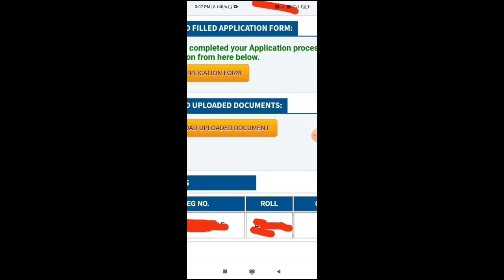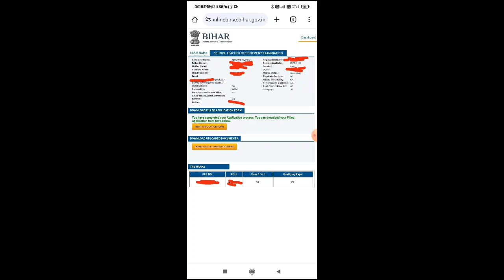MY BPSC SCORECARD😍-मैं कहाँ से हूँ✈️-कौन कौन सी books से पढ़ा📜- स्पेशल क्या किया- सिलेक्शन कैसे लिया🤗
DAY-02/03/04 विद्यालय सुधार कार्य प्रगति पर है🤩-हम सबको मिलकर अपने-अपने विद्यालय को मंदिर बनाना है🙏
जॉब के बाद माँ से पहली वीडियो कॉल 😥 - MISS YOU माँ😭 - miss you all😢
DAY-02 स्कूल में सुधार शुरू - गांव में शिक्षा के लिए जागरूक करना हमारा पहला मिशन - BPSC TEACHERS

HOW TO APPLY FOR PRAN NO./ NPS ACCOUNT - BPSC नवनियुक्त शिक्षक PRAN NO.कैसे बनायें - NPS कैसे बनायें

मेरा विद्यालय और ये समस्याएं😭 - अधिकारीगण की मदद की जरूरत है🙏-आइये मिलकर सुधार करते हैं😊BPSC TEACHER

मेरे स्कूल का पहला दिन- मेरा स्कूल😭- बहुत दयनीय स्थिति है😥 - आइए मिलकर सुधारे-BPSC TEACHER'S LIFE
MY FIRST INVITATION IN BIHAR🥰- छठ पर्व का पहला दिन - आपके लिए कुछ स्पेशल बातें - BPSC TEACHER'S LIFE
हम भी सरकारी हो गए🥰|| मिल गया सरकारी लवलेटर❤️(JOINING LETTER) || SELECTED AS A BPSC PRIMARY TEACHER😍

BPSC TEACHER'S FIRST TEMPORARY DUTY IN SCHOOL EXPERIENCE🥰- हमें कैसा स्कूल मिला - स्कूल में पहला दिन

FINALLY GOT A TEMPORARY SCHOOL😍- नयन सर का पड़ोसी जिंदाबाद-हमें कौन सा स्कूल मिला- BPSC TEACHERS LIFE

नदिया के पार🥰|| UP वाला घूमता बिहार😍 || श्री गंगा नदी और नाव का आनंद पहली बार❤️ BPSC TEACHER'S LIFE
MY FIRST PERFORMANCE ON THE STAGE🥰 - बिहार शिक्षक ट्रैनिंग कार्यक्रम- PTEC हवेली खड़गपुर मुंगेर बिहार

2 मिनट में तैयार TLM - प्यासा कौआ🥰- बिहार शिक्षक भर्ती ट्रैनिंग सेंटर से😍 - BPSC PRIMARY TEACHERS❤️

हमारी ट्रैनिंग के दौरान स्कूल OBSERVATION का पहला दिन🥰 PTEC शिक्षक बैच-02 हवेली खड़गपुर मुंगेर, बिहार

PTEC हवेली खड़गपुर मुंगेर बिहार शिक्षक भर्ती ट्रेनिंग सेंटरमें पहला सांस्कृतिक कार्यक्रम कॉमेडी नाटक🥰

देखो कौआ बोले कांव कांव...😂😂😂

प्यासा कौआ😂-बिहार शिक्षक ट्रेनिंग सेंटर पर हमने किया अपना पहला नाटक - -BPSC TEACHERS TRAINING CENTER

बिहार शिक्षक भर्ती में DV में न पहुचने वाले अभ्यर्थियों के लिए warning notice😡BPSC IMPORTANT NOTICE

बिहार शिक्षक ट्रेनिंग सेंटर पर मेरा पहला TLM🥰 ( ASSIGNMENT) - बचपन याद आ गया😋TRE TRAINING CENTER
बिहार में ट्रेनिंग पर नए शिक्षकों के DOUBT🤔 - आओ सब doubt clear करते हैं -BPSC TRE 2023 INFORMATION🥰

बिहार शिक्षक की ट्रेनिंग सेंटर में दिनचर्या🥰 - BIHAR में चौथा दिन - 🥰बोले तो एक दम जक्कास🤩 FULL DAY
बिहार शिक्षकों की खूबसूरत सुबह💐- TRAINING DAY-03 - सुबह हो गयी मामू रे मामू🥰 - raghav ke vlogs
आवासीय प्रशिक्षण BPSC TEACHERS DAY - 03 TRAINING-CLASS | LUNCH TEA🥰 शिक्षकों को मिलने वाली सुविधाएं🤗

हमारी ट्रैनिंग का DAY-02 ||❤️YOGA CLASS🥰 || 🤩BREAKFAST🤩|| Bpsc Teacher Training 2023 RAGHAV KE VLOGS

BPSC PRIMARY TEACHER TRAINING KA PEHLA DIN || मेरी training का पहला दिन😍😍 || BPSC TRE 23
MAINPURI TO DV CENTER JOURNEY😍 || MY BPSC PRIMARY TEACHER DOCUMENT VERIFICATION IN BIHAR😍
BPSC TRE RESULT FAMILY REACTION 🥰😍🤗
VIRAL PRIMARY TEACHER FAMILY REACTION
BPSC TRE RESULT FAMILY REACTION 🥰 || MY SELECTION || बन गए सरकारी अध्यापक
bpsc teacher 2023
bpsc teacher ko milne waali suvidhaay
bihar ke school
bihar ke school kaise hote hain
bihar k school

बिहार शिक्षकों को मिलने वाली सुविधाएं🤗

kisko kaha pr school milega
kya hum log apni choice se school le skte hain
gandhi maidan patna mein kon kon log jaayegenge
gandhi maidan kon jaayega
bihar teacher ko niyukti ptra kon dega

pran no. kaise bnaay
pran no. kaise bnaate hain
bpsc teachers pran kaise bnaay
pran no.
bpsc pran number
bpsc pran number
teacher pran number kaise bnaay